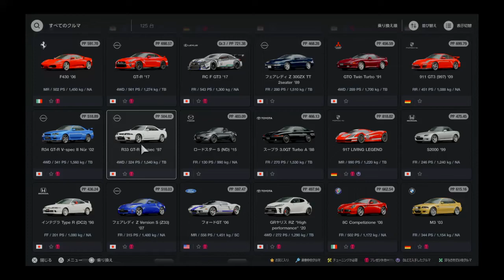[GT7] Nissan SKYLINE GT-R V • spec (R33) '97 [EngineSound]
グランツーリスモ７